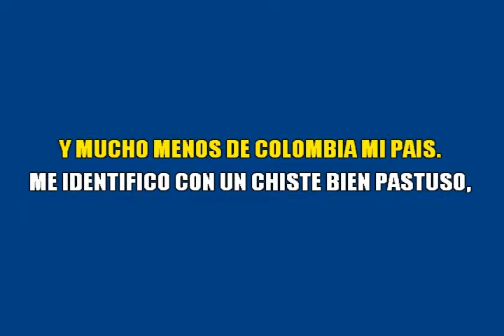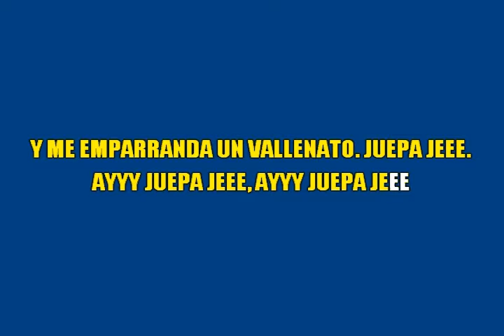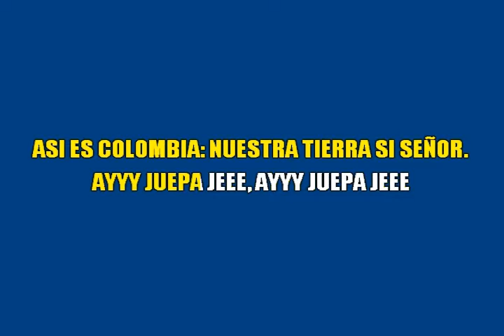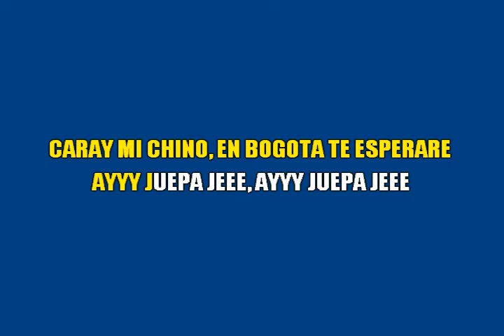Julian Del Castillo - karaoke - 100% colombiano